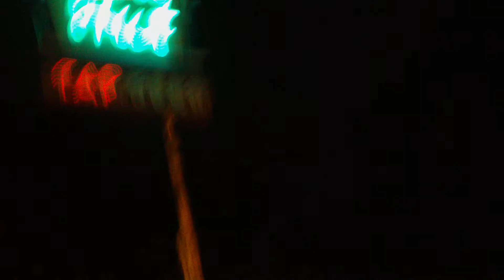Skin Trade @ the Doll Hut (02/22/11) #1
Skin Trade live @ the world famous Doll Hut in Anaheim, California. Recorded on February 22. 2011.